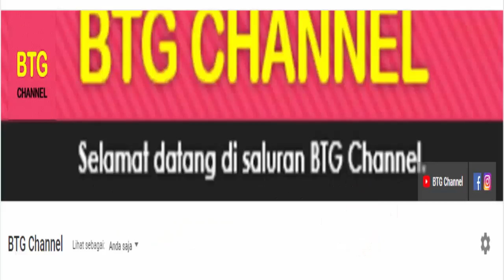Hasil Drawing 8 Besar Liga Champions 2021: Madrid vs Liverpool, B Munchen vs PSG | UCL Round OF 8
Hasil Drawing 8 Besar Liga Champions2021: Madrid vs Liverpool, B Munchen vs PSG | UCL

Berikut hasil drawing babak perempat final atau babak 8 besar liga champions 2021 yang sudah di gelar hari ini. akan ada pertemuan big match yaitu antara Real Madrid vs Liverpool dan Bayern Munchen vs PSG di babak 8 besar atau perempat final liga champions 2020/2021

Berikut hasil lengkap drawing atau undian babak perempat final liga champions.
MAN CITY VS B DORTMUND
FC PORTO VS CHELSEA
BAYERN MUNCHEN VS PSG

TERIMA KASIH.

Hasil Bola
Hasil Bola Terbaru
Jadwal Bola